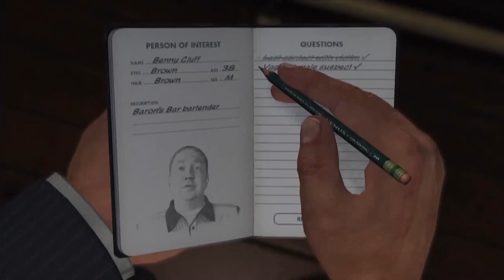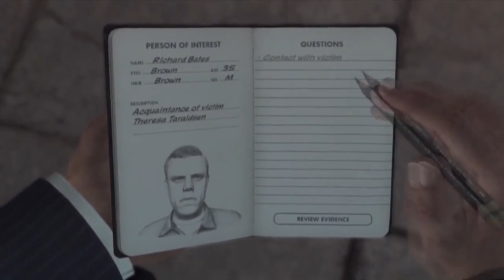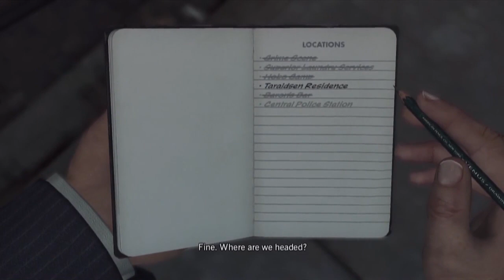Let's Play - L.A. Noire Part 15 HD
Part 15 of Full Gameplay of LA Noire by Rockstar Games and Team Bondi